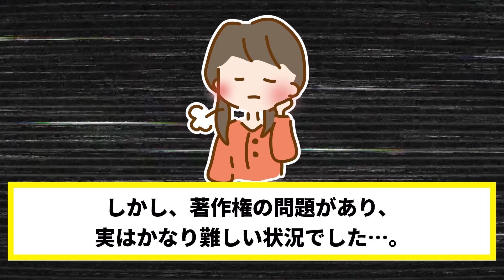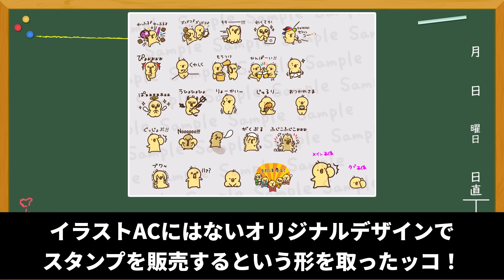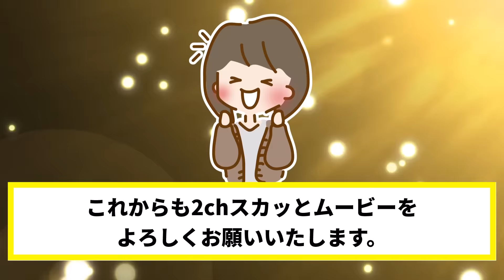【㊗️ひよこ民のLINEスタンプ販売開始!!】チャンネル登録者10万人記念★みんないつもありがとう〜(´；ω；｀)ブワッ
今回の2chスカッとする話は、なんと！！！【ひよこ民のLINEスタンプ】の販売開始記念動画です🎊

ひよこ民ファンの皆様、大変長らくお待たせいたしました🙇‍♀️🙇‍♀️🙇‍♀️
サポートしてくださる視聴者様のお気持ちと、ご協力してくださったちょこなす様のお力添えのおかげで、どうにか実現することができた奇跡のひよこ民スタンプです！
やっとお知らせすることができて本当に嬉しいです🥳✨

私も早速ひよこ民のスタンプを購入しました🙌
YouTubeから飛び出したキュートな【ひよこ民スタンプ】を
是非、皆様のLINEのトーク画面でもバンバン登場させていただけますと嬉しいです！
LINEからもひよこ民と2chスカッとムービーを布教して、さらに多くの方にひよこ民の可愛さを知っていただけたら嬉しいです🐥💕

最近オープンしたばかりの出来立てほやほやです！
フリー素材として使えるひよこ民の仲間の可愛いキャラクターがたくさんいるので、是非見ていってくださいね♡

【効果音】
・OtoLogic様

【BGM】
・魔王魂様